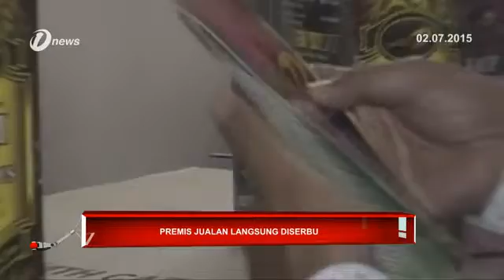Premis Jualan Langsung Tanpa Lesen Sah Diserbu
Sejumlah barangan bernilai RM71 ribu dirampas daripada sebuah premis menjual produk jualan langsung tanpa lesen yang sah.Premis di Batu 12, Ketereh diserbu Kementerian Perdagangan Dalam Negeri Koperasi dan Kepenggunaan (KPDNKK) Kelantan.